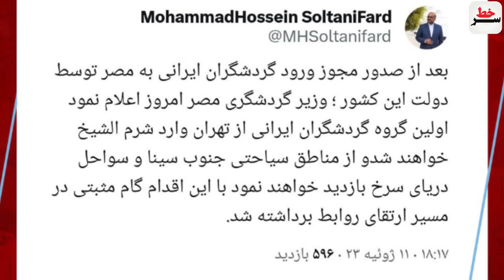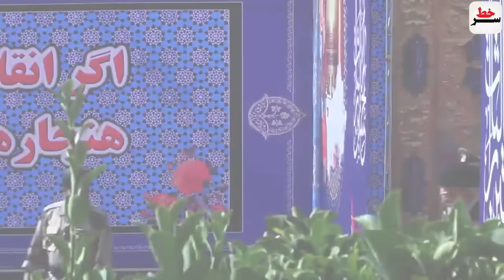همزمان با سفر رئیسی؛ پای پهپاد ایرانی به آفریقا باز شد/وقتی شهرام همایون مقام صهیونیست رو سوژه میکنه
همزمان با سفر رئیسی؛ پای پهپادهای ایرانی هم به آفریقا باز شد!
التماس ناتو به ایران، "لطفا دیگه به روسیه پهپاد انتحاری ندین!"
وقتی شهرام همایون مقام صهیونیستی رو در برنامه زنده سوژه میکنه